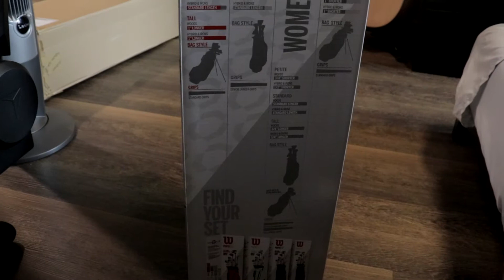UNBOXING#3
First time using the Wilson beginner's golf club set! Super new to the sport so forgive the noob swings! I am open for tips and pointers!

Spread the love fam!